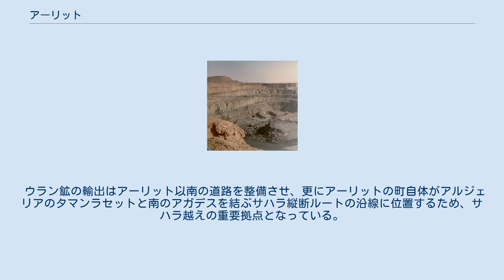アーリット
アガデス州の地図。
北西の桃色の領域がアーリット県 アーリット (Arlit) は、ニジェール北部、アガデス州の都市、アーリット県の県都。
 2011年の人口は約11.2万人。
 ニジェールにおけるウラン採掘の中心都市として、ニジェール経済において重要な位置を占める。
 アーリットはサハラ砂漠の中央部に位置する。
 アイル山地の西麓に位置し、 200km北に行くとアルジェリア国境である。
 アーリットにおいてウラン鉱が発見されたのは1969年である。
 これといって重要な輸出品のなかったニジェールにとって、アーリットのウラン鉱は経済発展の糸口となるものであった。
 近郊にはアーリット鉱山・アクータ鉱山の二つのウラン鉱山があり、露天掘りでウランが採掘されている。
 最盛期だった1980年代には、世界のウラン需要の40%をこの2鉱山で賄っており、ニジェールの輸出額の90%を占めていた。
 しかし、1980年代に冷戦終結などの理由でウラン価格が暴落、さらに周囲の砂漠化が進行し、アーリットにはスラム街が生まれた。
 砂漠化とウラン暴落はこの地域の経済を逼迫させ、さらに政治経済の実権を握る南部ニジェールへの反感が募り、周辺のトゥアレグ人が1990年代に反乱（トゥアレグ抵抗運動 (1990年-1995年)）を起こした。
 アーリットで産出されるウラン鉱はベナンのコトヌー港まで運ばれ、そこから世界各地に運ばれる。
 ウラン鉱の輸出はアーリット以南の道路を整備させ、更にアーリットの町自体がアルジェリアのタマンラセットと南のアガデスを結ぶサハラ縦断ルートの沿線に位置するため、サハラ越えの重要拠点となっている。
ただし舗装は南からアーリットまでであり、そこからアルジェリア国境方面への道路は未舗装のままとなっている。